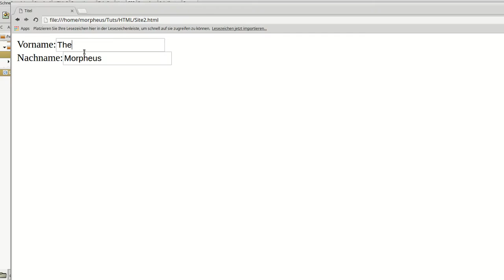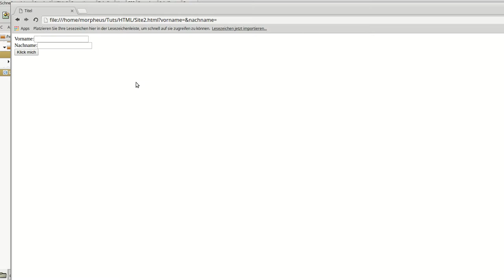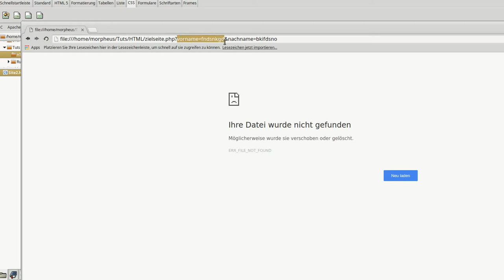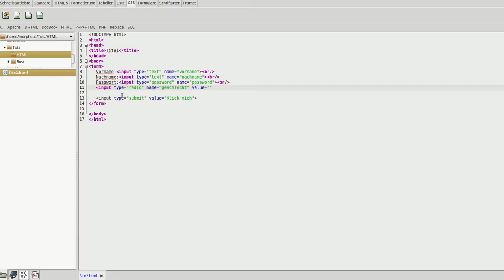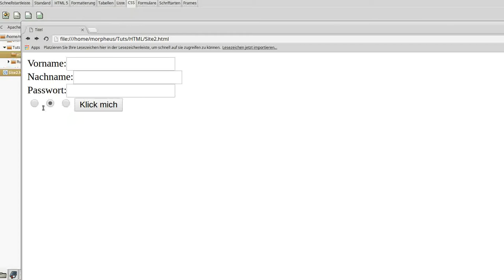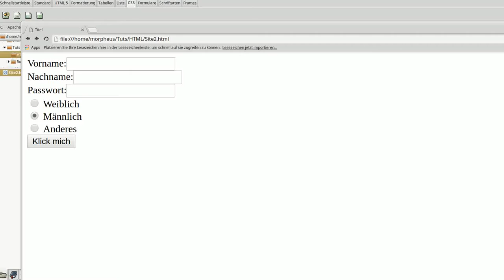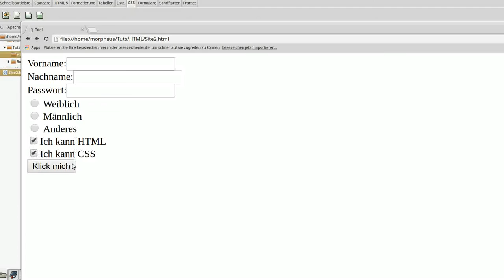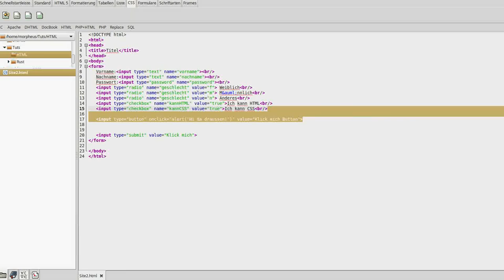HTML 5 Tutorial #9 - Forms #1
In diesem Tutorial fangen wir mit den Formularen in HTML an.